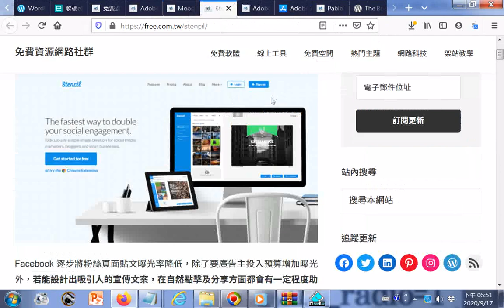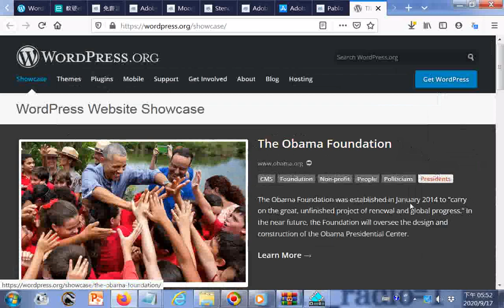20200917#ggg 請自行搜尋免費資源網路社群(在twitter推特網站容易發現)(內容因此發現)